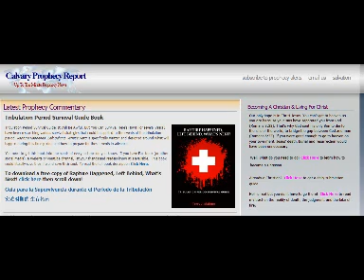Arab World Calls On Israel To Make Peace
This is definitely a prophetic sign of the last days.  Will this finally be the Middle East peace with many foretold in the Bible?